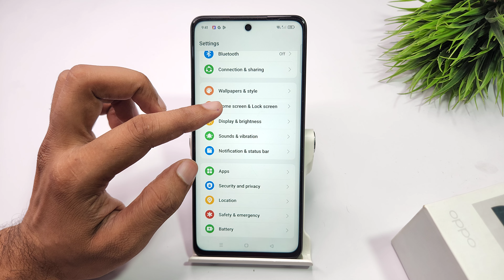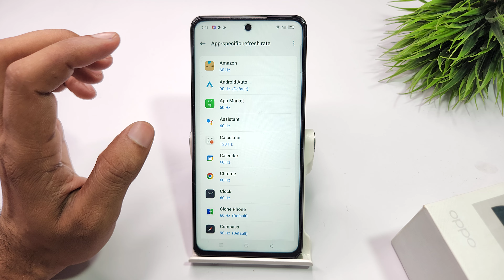how to set screen refresh rate in oppo a3 pro 5g | oppo a3x 5g screen smoothness ko kaise badhaye